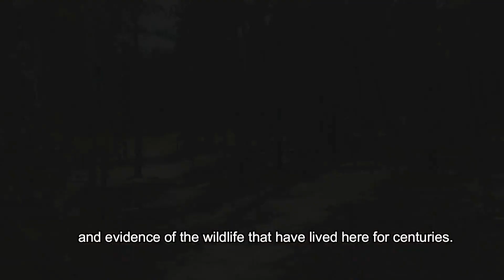Exploring 285 - Flying J Ranch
Today on exploring285 we visited Flying J Open Space in Conifer CO. At this park you can enjoy picnicking in the rustic timber shelters, 418 acres, 4.7 miles of hiking trails. You can also enjoy biking or horse back riding and has TONS of history! In the winter time this is the best place for snow shoeing. I hope to see you around town! :) hiking biking horsebackriding parks trails 285
The Flying J Ranch Park is located at 9661 County Highway 73
Conifer, CO 80433. You can also access the park from Flying J Ranch Shadow Mountain access at 27281 Shadow Mountain Drive
Conifer, CO 80433
They do NOT allow open carry and or discharge of firearms of any kind, open fires, overnight camping, motorized vehicles, events or commercial activity without a permit, and marijuana use is prohibited.
Visit them on the jeffco website for more information on the park as well as maps